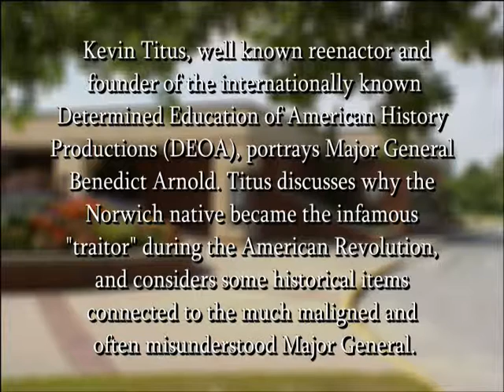Benedict Arnold: Portrayal and Discussion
Kevin Titus, well known reenactor and founder of the internationally known Determined Education of American History Productions (DEOA) portrays and discusses the infamous Benedict Arnold.